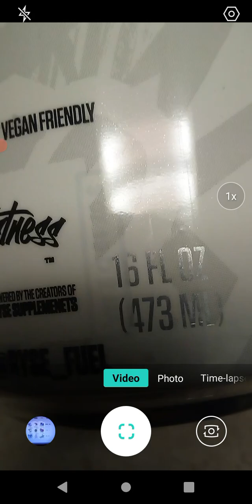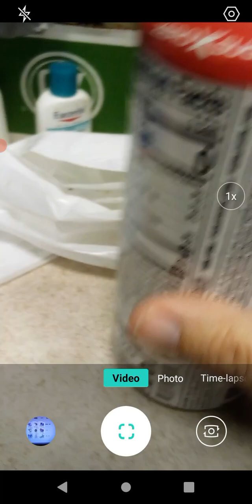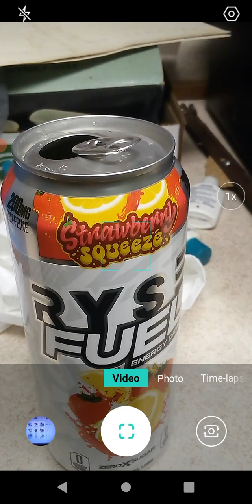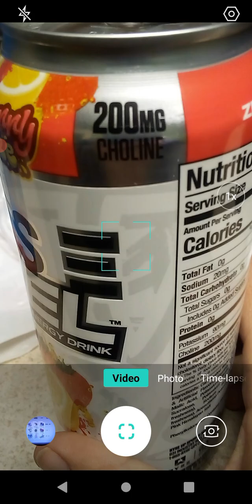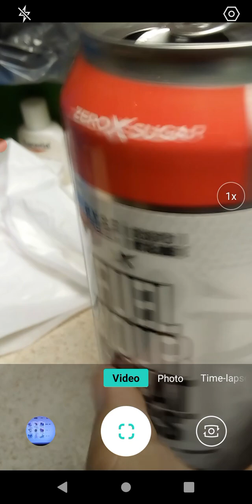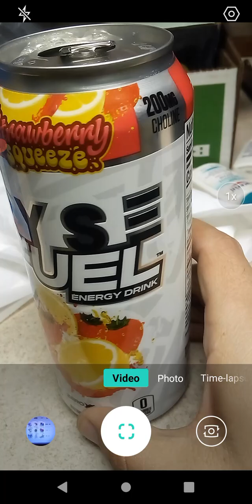Product Review: Ryse Strawberry Squeeze!!!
In this video I review "Ryse Strawberry Squeeze"!!! Enjoy the review and have a great day!!!